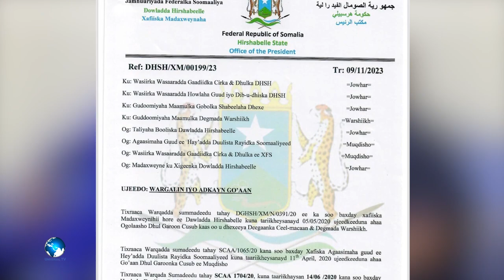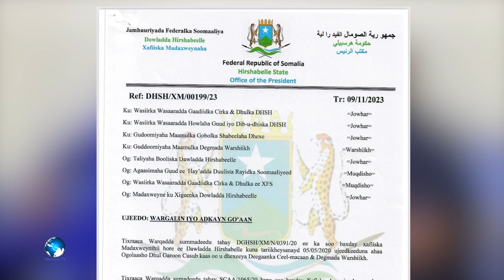Maamulka Hirshabelle oo digniin u diray dadka ku howlan deegamaynta dhulkii Garoonka Diyaaradaha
Maamulka Hirshabelle oo digniin u diray Shirkado iyo Shaqsiyaad ku howlan deegamaynta dhulkii loo diyaariyey Garoonka Diyaaradaha Muqdisho ee ku yaala inta u dhaxeysa Ceel-macaan iyo Warshiikh.